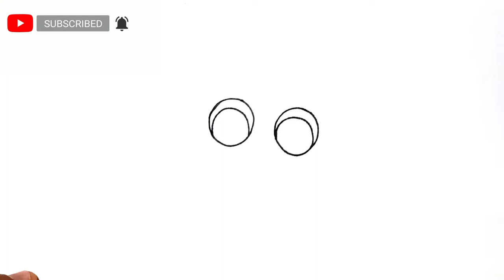how to draw Masami Yoshida from the amazing world of gumball step by step easy